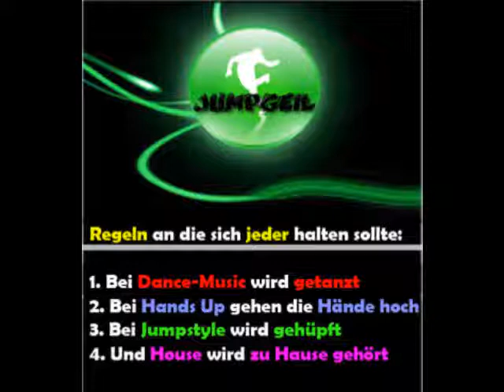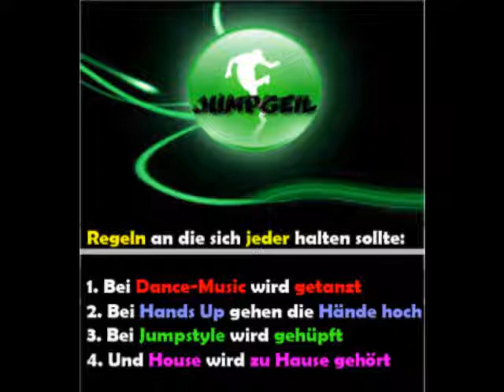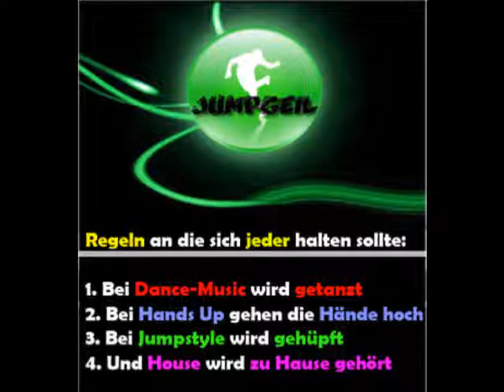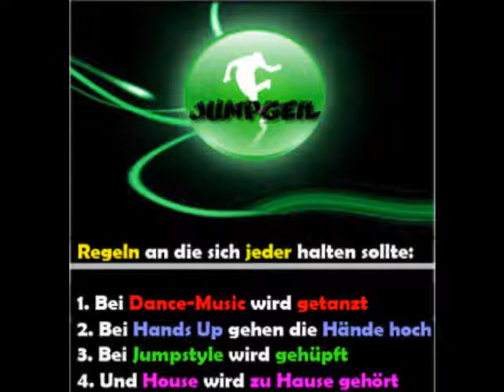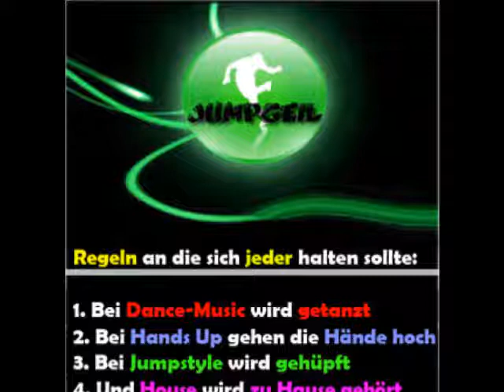mein 15 min mix für März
tracklist

1. Rocco - Everytime (Cc.K meets Rocco Remix)
2.Patric_Mcfly_-_Teenage_Dirthouse_(Silver_Nikan_Bootleg_Mix)
3.Jumpstyle Schlumpfe
4.Robkay feat. David Posor - Keine wie Du (smR Bootleg Rmix)
5. Psyko Punkz vs Coone - Dirty Soundz (Ra-Ta-Ta
6.Tunnel Allstars - Self Control (Jumpgeil Remix)